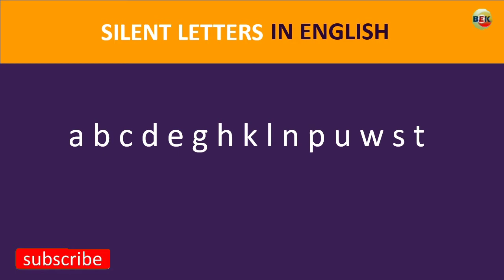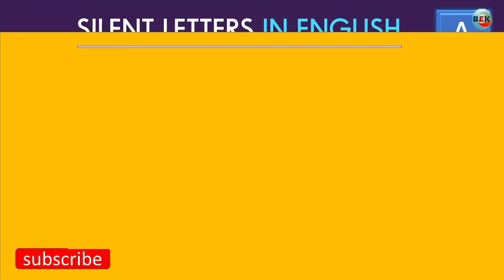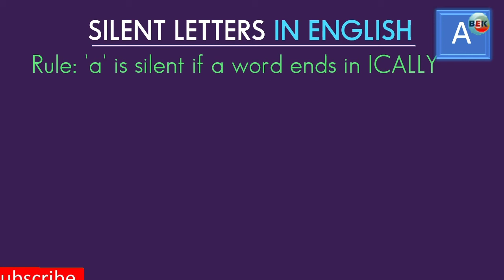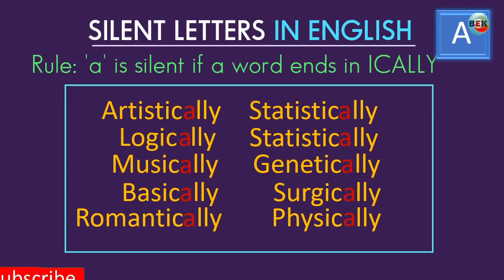SILENT LETTERS IN ENGLISH || ಬನ್ನಿ ENGLISH ಕಲಿಯೋಣ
ಸ್ನೇಹಿತರೆ ಈ ವೀಡಿಯೋದಲ್ಲಿ  English  ಪದಗಳಲ್ಲಿ ಸೈಲೆಂಟ್ ಲೆಟರ್ಸ್ ಹೇಗೆ ಬರುತ್ತೆ ಹಾಗೂ ಅವನ್ನ ಯಾವ ತರಹ ಉಚ್ಚರಿಸಬೇಕು  ಅನ್ನೋದನ್ನ ಸ್ಪಷ್ಟವಾಗಿ explain maadidine. ಸಂಶಯಗಳಿದ್ದ lli comments maadi